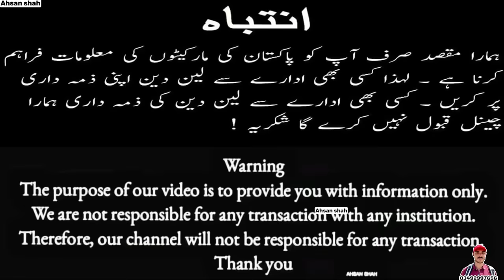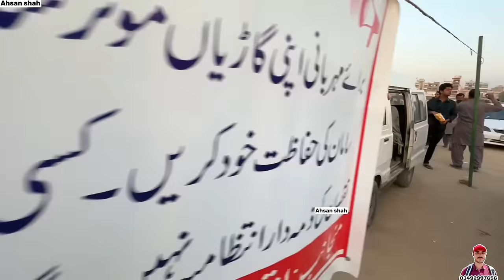Sunday car bazaar Part 2 | cheap price cars for sale in Karachi cars market Update 5 December 2023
Hamara Video Banane Ka Maqsad Sirf Ap Tak Information Ponchana Hai
Ap Apna Len Den Apni Zimedari Par Kare

Koi Bhi Noksan ya Farod Hone Ki Surat Main Hum ya Hamara Channel
Zimendar Nain Hou Ga Shukriya